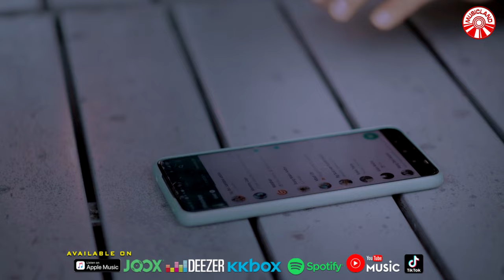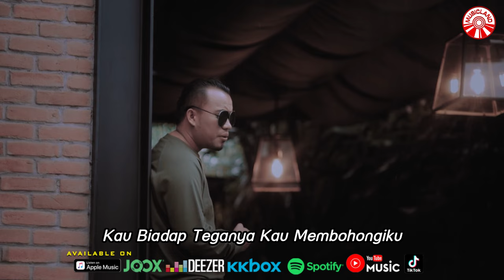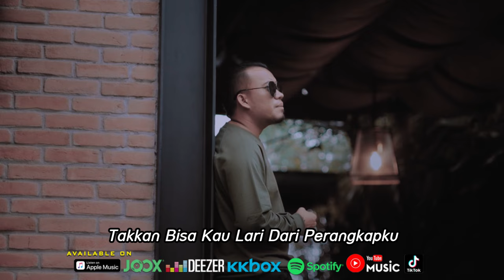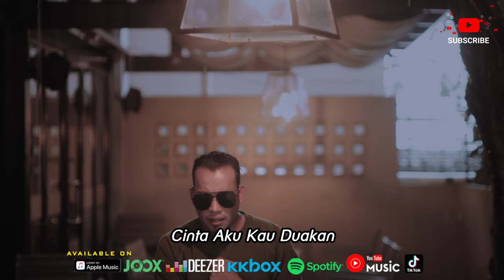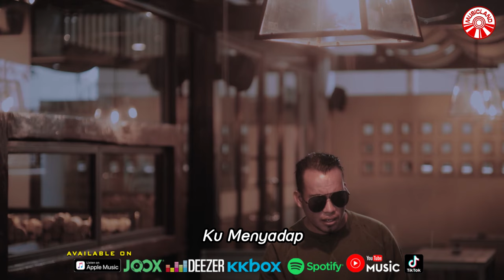Andra Respati - Siapa Dia [Official Music Video HD]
Yang
Siapa Dia
Yang Merayumu
Lewat Whatsapp Di Phone Cell Mu

Yang
Kau Fikir Semua
Aku Tak Tahu
Tingkah Busukmu Dibelakangku
Usah Kau Berkilah
Usah Kau Menghindar
Berikan Alasan

Kamu Ketahuan
Kau Punya Simpanan
Cinta Aku Kau Duakan

Kau Biadap Teganya Kau Membohongiku
Rasa Cinta Rasa Sayangmu
Hanya Palsu
Aku Fikir Dihatimu
Hanya Diriku
Ternyata Aku Hanya Pelarianmu

Bagaimana Ku Bisa Tahu Rahasiamu
Takkan Bisa Kau
Lari Dari Perangkapku
Chat Dengan Ig Facebook Wa
Semuanya Ku Tahu
Ku Menyadap
Handphone Mu Di Dalam Handphone Ku

Yang
Kau Fikir Semua
Aku Tak Tahu
Tingkah Busukmu Dibelakangku
Usah Kau Berkilah
Usah Kau Menghindar
Berikan Alasan

Kamu Ketahuan
Kau Punya Simpanan

Hanya Palsu
Aku Fikir Dihatimu
Hanya Diriku

Takkan Bisa Kau
Lari Dari Perangkapku
Semuanya Ku Tahu
Ku Menyadap

Album : Andra Respati - Siapa Dia